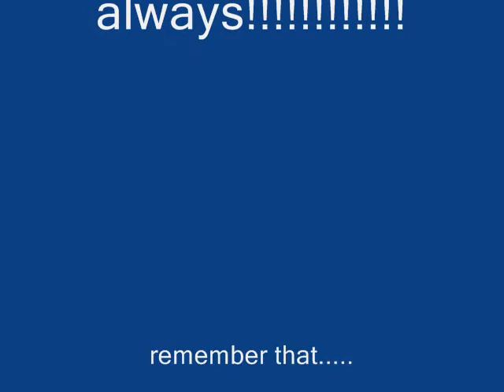cathy at 20 0001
being an ate to a sister named catherine jean. i want you to know how happy i am having u in the family...before i lived my 14 years alone until god gave you to us. and now you're 20 being teenager years finished and you are entering now another chapter of your life as a mature lady...